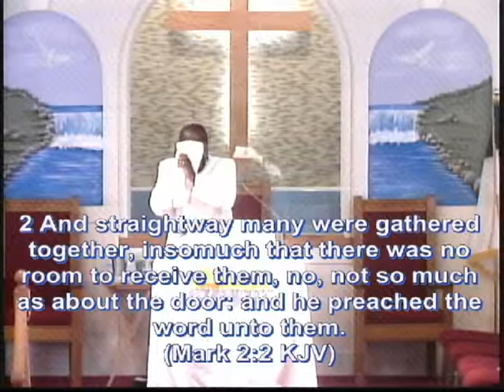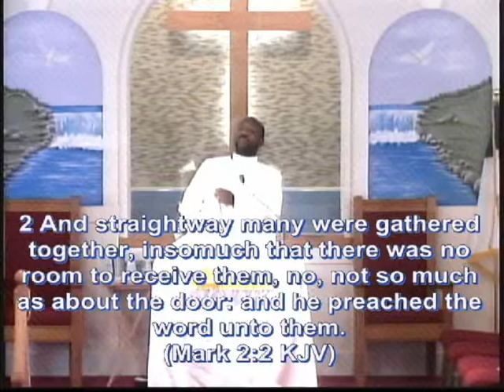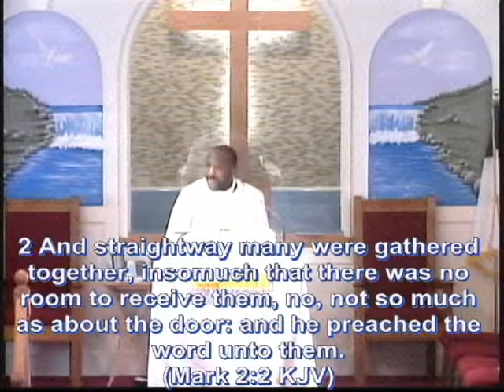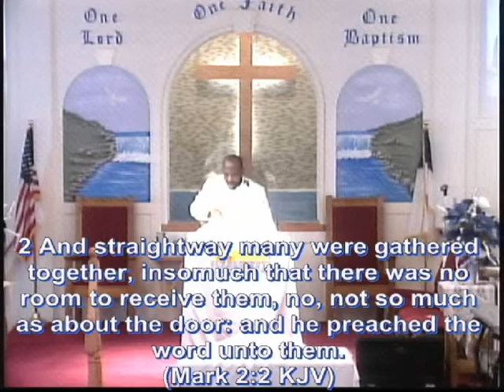Rock Hill Baptist Church Moncks Corner SC./YOU MUST PRESS TO BE BLESSED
ROCK HILL BAPTIST CHURCH
REV, RAYMOND B. YOUNG PASTOR
975 SOUTH LIVE OAK DRIVE